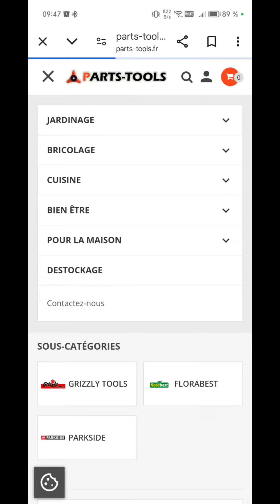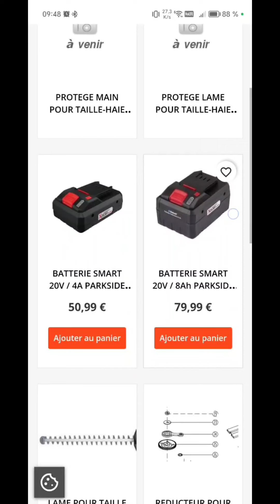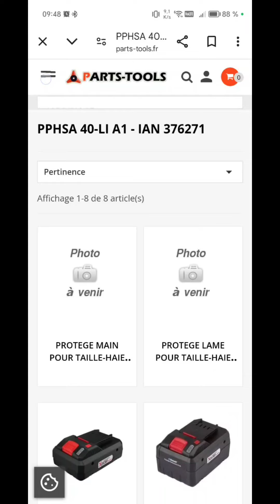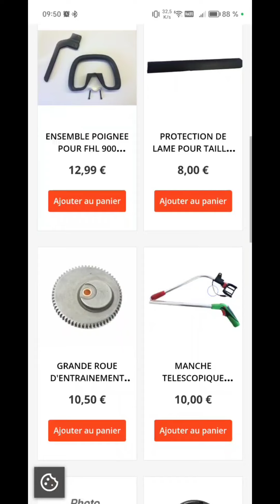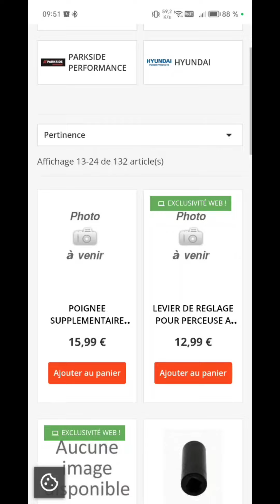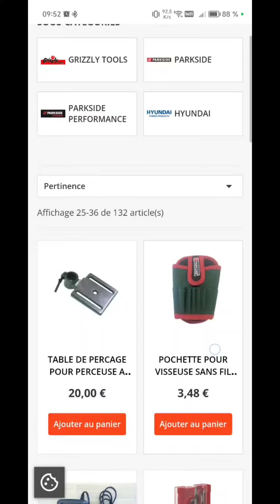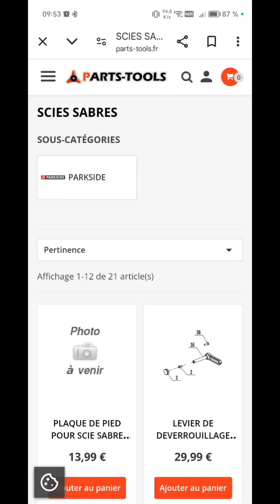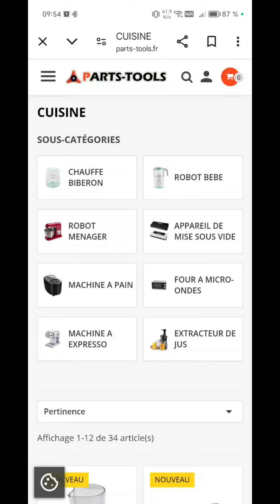site de pièces détachées Parkside silvercrest FLORABEST nouvelle pièce tous les jours 🤟